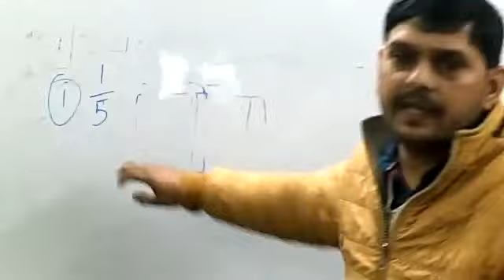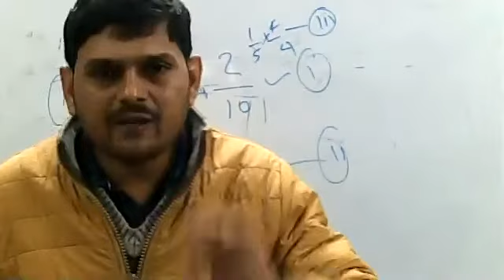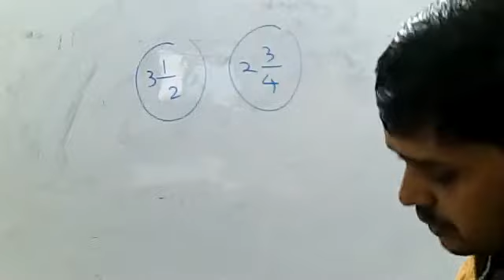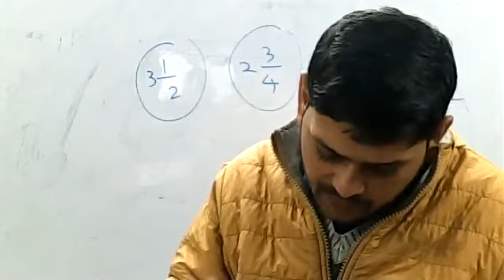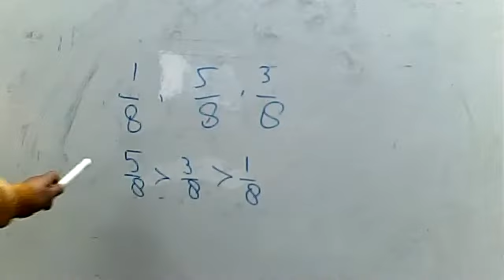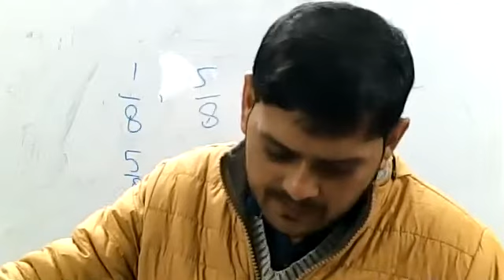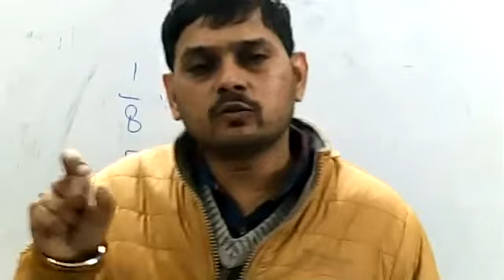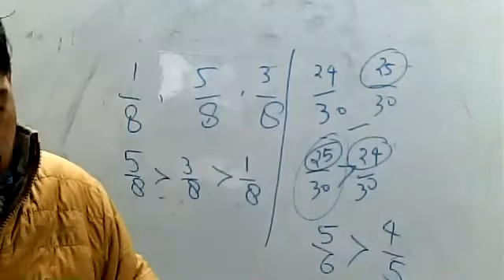CLASS 6TH MATHS